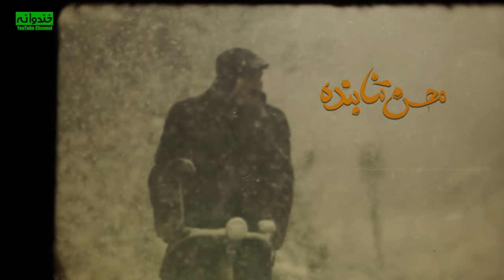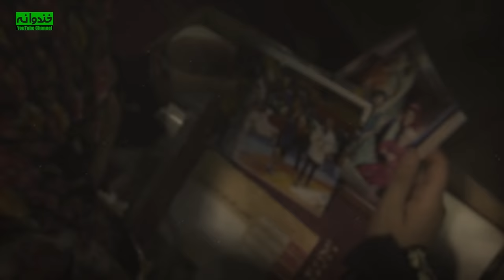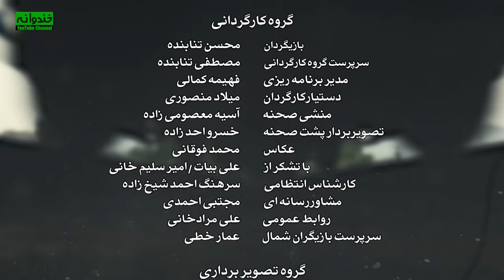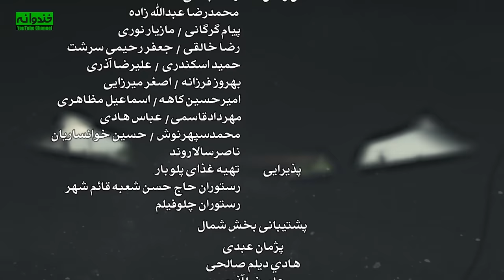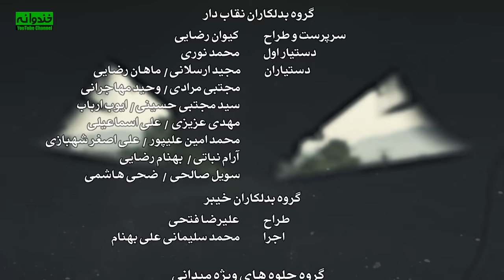Paytakht 5 Serial Irani E 13 | سریال ایرانی کمدی پایتخت 5 قسمت سیزدهم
خلاصه قسمت سیزدهم سریال پایتخت 5:
در ابتدای این قسمت شخصی به خانواده نقی یک تیر میزند. هما با زن مسلح صحبت می کند و متوجه می شود که در سوریه هستند و آن زن هم داعشی و انگلیسی است و دارد از چنگال داعش فرار می کند. آیا خانواده نقی باید به او اعتماد کنند یا خیر؟
 خلاصه داستان سریال ایرانی پایتخت 5:
سریال موفق پایتخت 5 یکی از پربیننده ترین و پرطرفدارترین سریال‌های ایرانی است که طی چند سال اخیر پخش‌ شده است.
هسته اصلی و مرکزی سریال پایتخت، خانواده پردردسر نقی معمولی است که هر بار ماجراهایی را تجربه می کنند. ارسطو ماشین شاسی ‌بلند دارد و یکروز که خانواده را بیرون برده است، در وسط راه حواسش پرت می شود و کنترل ماشین را از دست می دهد و ماشین چپ می‌کند و در آب می‌افتد. خانوادهٔ نقی بر سر این حادثه صدمات زیادی می بینند و طبق معمول نقی و ارسطو با هم قهر می کنند و دیگر با هم کاری ندارند. ارسطو برای اینکه یکسری جنس می خواهد از ترکیه بیاورد از خانواده نقی کمک می خواهد. آنها با هم به ترکیه می روند و سوار بالن می شوند و اتفاقات عجیبی برای آنها می افتد…
همه قسمتهای سریال ایرانی پایتخت 5 | Paytakht 5 Iranian Series ❤👇😍

درباره سریال ایرانی پایتخت 5
سریال طنز پایتخت 5 به کارگردانی سیروس مقدم در سال 1397 ساخته شده است. این سریال جدید محصول کشور ایران و در ژانر کمدی و خانوادگی می‌باشد. در این سریال کمدی ایرانی محسن تنابنده، احمد مهرانفر، علیرضا خمسه، ریما رامین فر، نسرین نصرتی، هومن حاجی عبدالهی و بهرام افشاری به هنرمندی پرداخته‌اند.

 اطلاعات کلی سریال جدید ایرانی پایتخت 5
کارگردان: سیروس مقدم
نویسندگان: محسن تنابنده، امیرحسین قاسمی و زنده یاد خشایار الوند
تهیه کننده: الهام غفوری
سال ساخت: 1397
General Information about Paytakht 5 Serial Irani
Director: Siroos Moghadam
Genre: Comedy
Year: 2019
بازیگران سریال ایرانی جدید پایتخت 5
محسن تنابنده - نقی معمولی
ریما رامین فر - هما
احمد مهران فر - ارسطو عامل
سارا و نیکا فرقانی اصل - سارا و نیکا
نسرین نصرتی
هومن حاجی عبداللهی
مهران احمدی - بهبود فریبا
بهرام افشاری - بهتاش

Casts of Paytakht 5 Iranian Series:
Mohsen Tanabande
Rima Raminfar
Ahmad Mehranfar
Bahram Afshari
Mehran Ahmadi
Hooman HajiAbdollahi